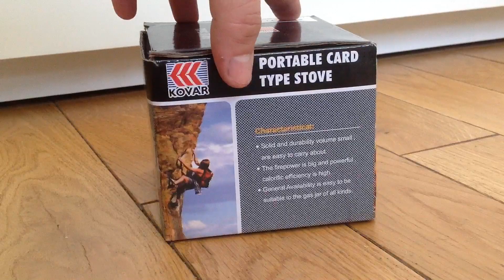ポータブルカセットコンロ （ ＺＴ－２０２ ）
Ｐｏｒｔａｂｌｅ　Ｃａｒｄ　Ｔｙｐｅ　Ｇａｓ　Ｓｔｏｖｅ，
１１２ｍｍ　ｘ　１１２ｍｍ　ｘ　９５ｍｍ，
カセットボンベ，
２８００Ｗ